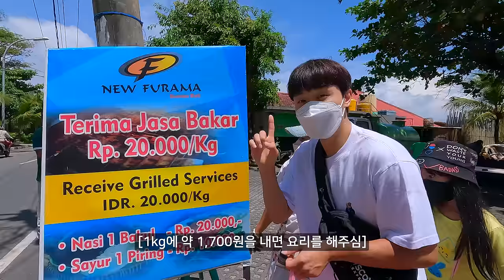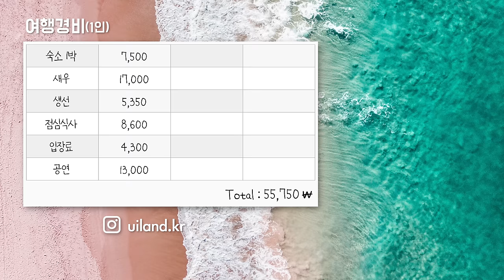발리에서 한국어 만랩 현지인과 여행하면 생기는 일 - 인도네시아 여행(12)🇮🇩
✨여행경로✨

📍Infinity8 Bali
  -  Nusa Dua, Jl. Bypass Ngurah Rai No.88A,
     Jimbaran, Kec. Kuta Sel., Kabupaten Badung, Bali 80361

📍Pasar Ikan Kedonganan
  -  Jl. Pantai Kedonganan, Kedonganan, Kec. Kuta,
     Kabupaten Badung, Bali

📍New Furama Cafe
  -  Jl. Pantai Kedonganan No.24, Kedonganan,
     Kec. Kuta, Kabupaten Badung, Bali 80361

📍Suluban Beach
  -  Jl. Pantai Suluban No.18, Pecatu, Kec. Kuta
     Sel., Kabupaten Badung, Bali 80361

📍Pura Luhur Uluwatu
  -  Kawasan parkir Pura Uluwatu, Jl. Uluwatu,
     Pecatu, Kec. Kuta Sel., Kabupaten Badung, Bali 80361

🥼 의류